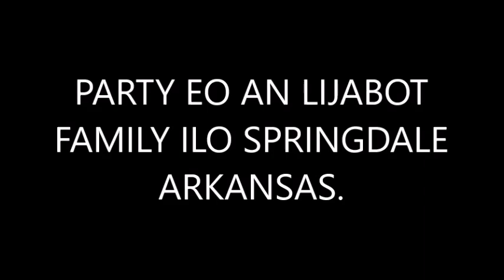PARTY EO AN LIJABOT JEBTA ILO SPRINGDALE IM KEJERAM EO AN OFFICER KAAL RP RO AN 2022